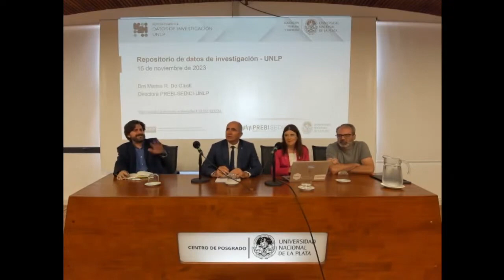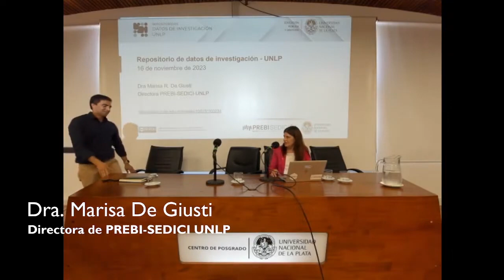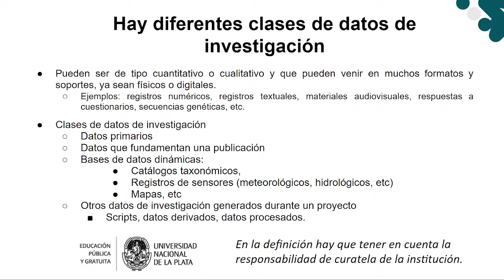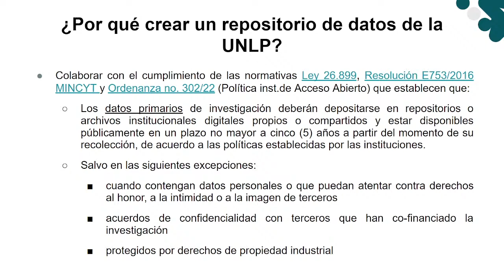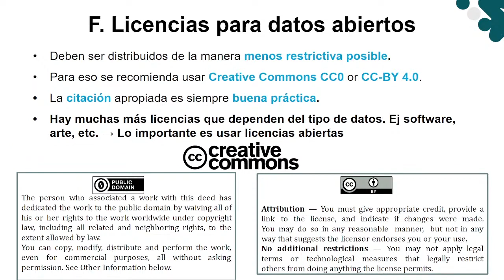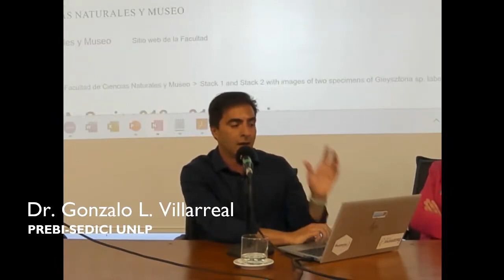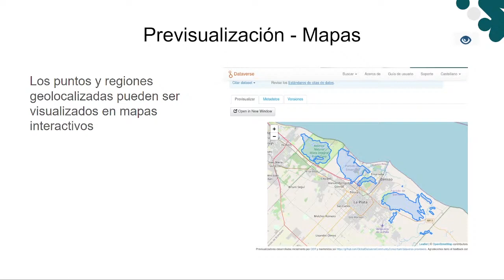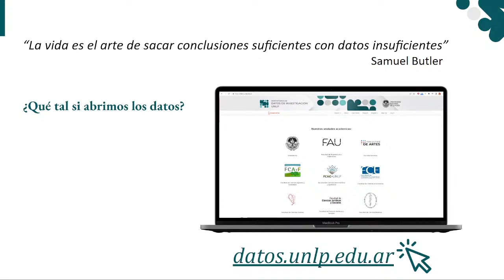Presentación del Repositorio de Datos de Investigación de la UNLP (Streaming)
Presentación del 16 de noviembre de 2023 en el Edificio Sergio Karakachoff.